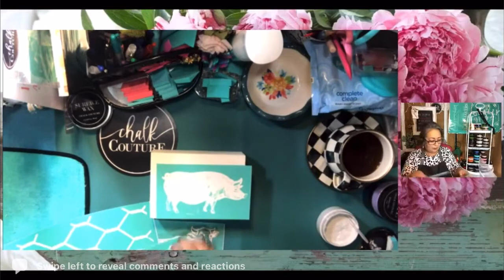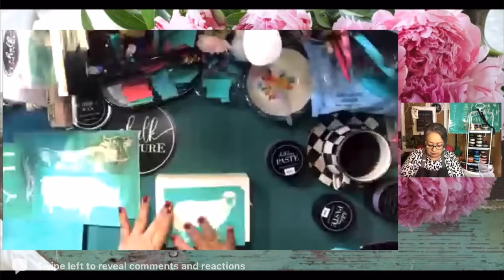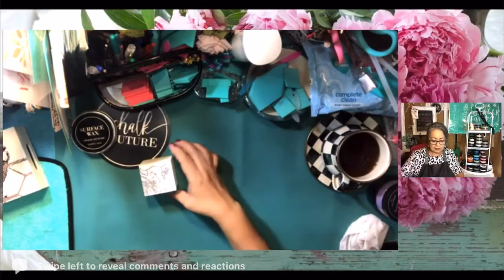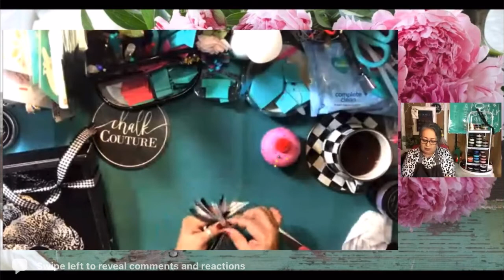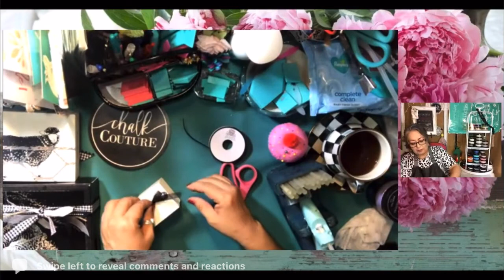Let’s Chalk - Chickens - Simply Chalk Design - Chalk Couture - Part 1 of 2 - DIY Home Decor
Hi Y’all. Join me for some great videos on my YouTube Channel:  In Texas

Facebook: Simply Chalk Design Independent Chalk Couture Designer

Register to WIN! The Coldest Water Bottle

SEND ME SOME MAIL:
In Texas
108 E. Jackson St.